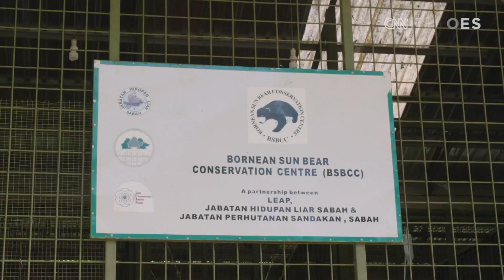Sun Bear Rescue | CNN Hero Siew Te Wong Protecting The World's Smallest Bear | BSBCC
In this video we meet CNN hero Siew Te Wong, a wildlife biologist in Malaysia, who has dedicated his life to protecting the world's smallest bear species, the Sun Bear.

You can make a difference to secure sun bear future by donating to CrowdRise